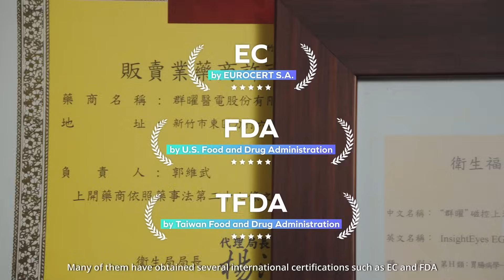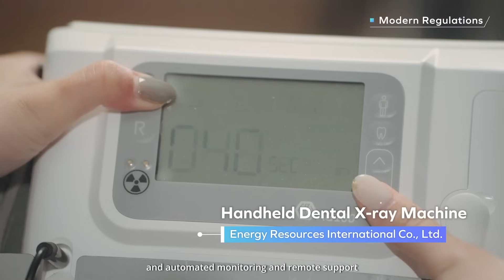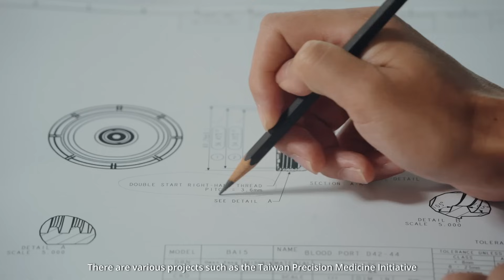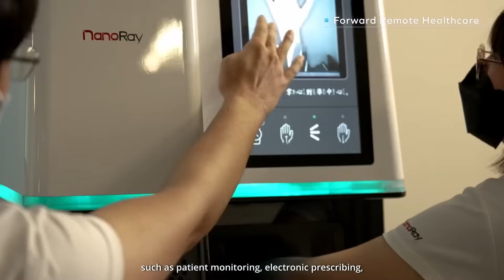TAIWAN HEALTHCARE: INNOVATION × RELIABILITYTAIWAN EXCELLENCE 臺灣醫療產業：創新×可靠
Revolutionizing Healthcare: Taiwan🌐🏥

Explore the fusion of technology and health in Taiwan. 🚀 From AI-driven diagnostic tools to government-led healthcare reforms, Taiwan emerges as a global leader in medical innovation. 🌍🏆 Uncover key advancements in precision medicine and witness the evolution of digital healthcare. Join us in celebrating Taiwan's commitment to excellence in crafting a healthier future!